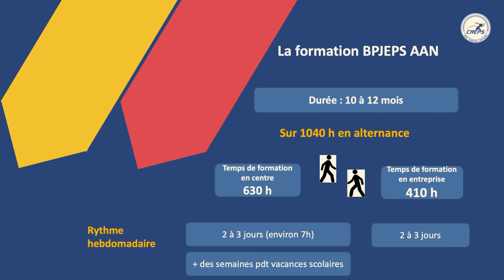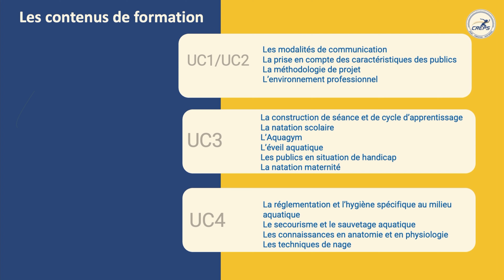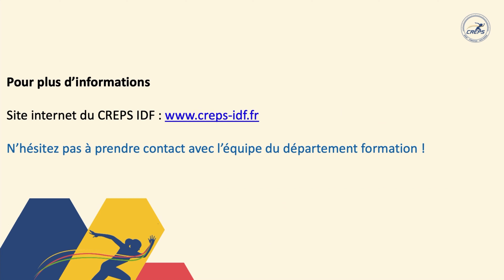BPJEPS AAN - Comment s'organise la formation au CREPS IDF ?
Présentation du BPJEPS Activités Aquatiques et Natation au CREPS IDF.